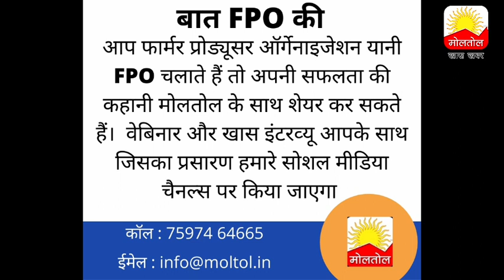ग्‍वार सीड या ग्‍वार गम, मुनाफे का सौदा किसमे। Guar Seed or Guar Gum, in which profit deal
मोलतोल इंडिया में आपका स्‍वागत है। मैं कमल शर्मा, हमारे साथ है पृथ्‍वी फिनमार्टके मनोज कुमार जैन, प्रोइंटेलीट्रेड सर्विसेज के दिनेश सोमानी और कमोडिटी विश्‍लेषक सरफराज लाला। हमारे कार्यक्रम कमोडिटी का ट्रेंड में आज हम ग्‍वार काम्‍पलैक्‍स के टेक्निकल हाल पर बोआई चर्चा करेंगे। हालांकि, राजस्‍थान, गुजरात और हरियाणा में मानसून का आना और बोआई पैटर्न का पता चलना बाकी है..लेकिन लंबे समय से एक दायरे में ही ग्‍वार सीड और ग्‍वार गम का ट्रेड करना और यह अवरोध कहां टूटेगा, पर राय जानना जरुरी है।

मोलतोल के साथ देखिए कमोडिटी बाजार पर सभी अहम एवं बड़ी खबरें एवं विश्‍लेषण। Watch the latest commodity news, views  on the first hindi commodity News Channel on YouTube.

मोलतोल इंडिया यूट्यूब चैनल पर आप विज्ञापन भी दे सकते हैं। कॉल करें : 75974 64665

MOLTOL । MOTOL LIVE । MOLTOL News Today । Business News । Commodity News । मोलतोल न्‍यूज । मोलतोल लाइव